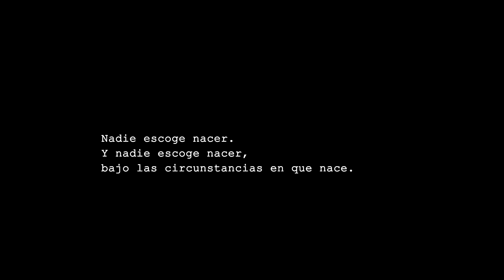Trailer1 Desigualdad "El accidente de nacer en Guatemala"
Trailer 1 del film documental: "Desigualdad, El accidente de nacer en Guatemala"